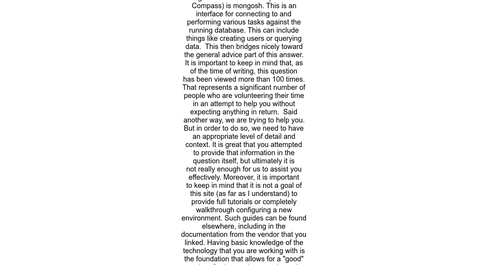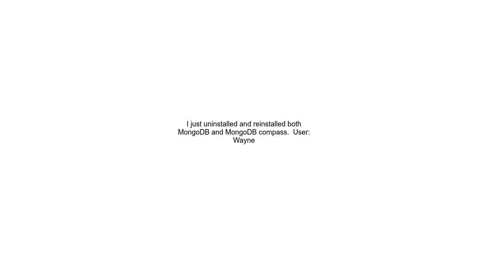I followed the mongoDB docs and now cannot access my DB I get this error connect ECONNREFUSED 127 0